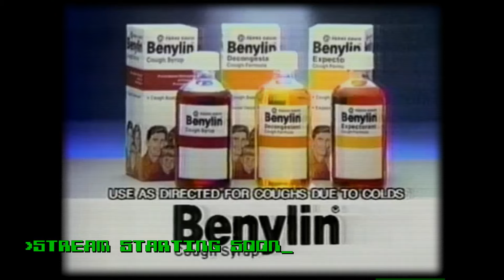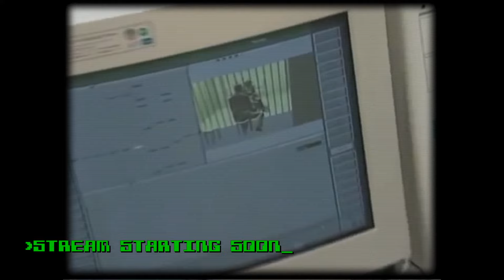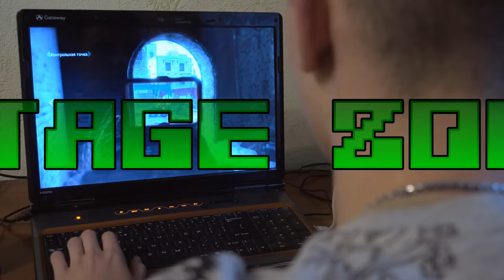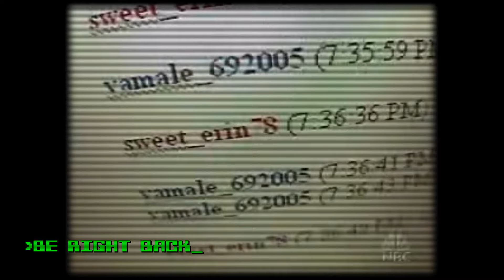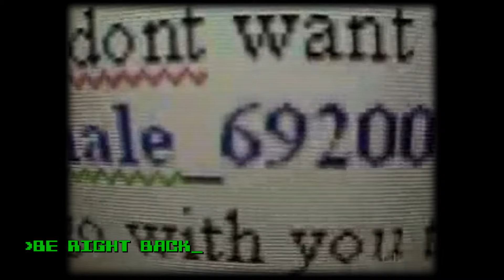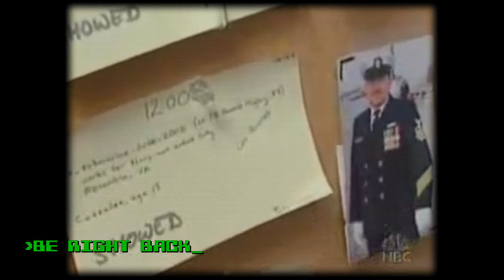Three Angry Boys - Lawrence Plays Final Fantasy XIV